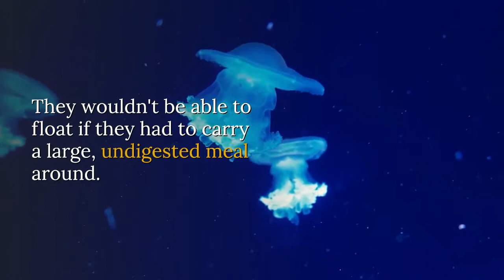Fascinating facts about Jelly fish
this video about fact about Jelly fish